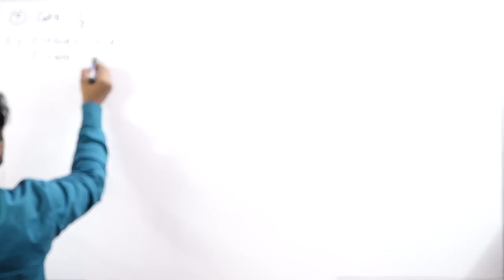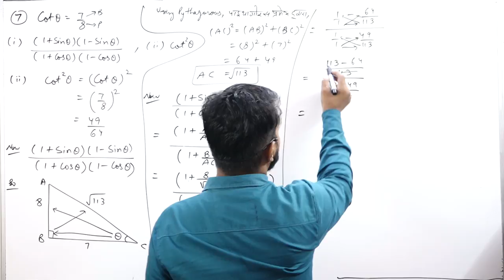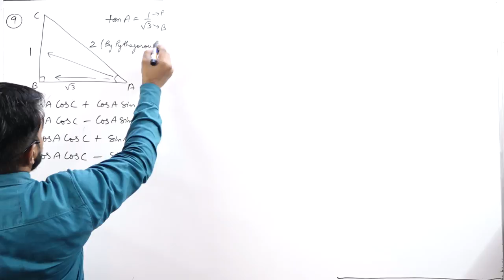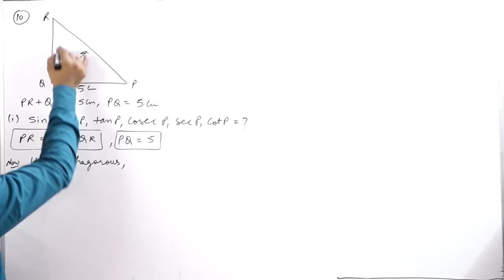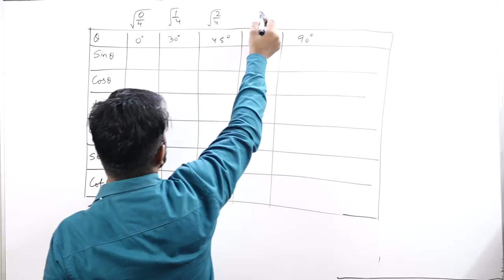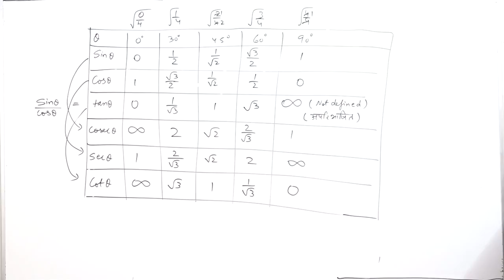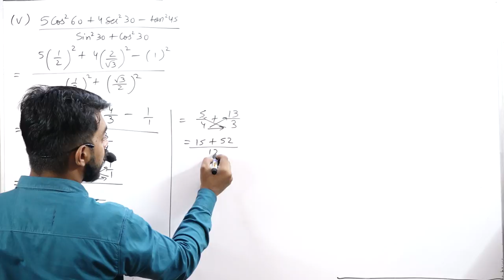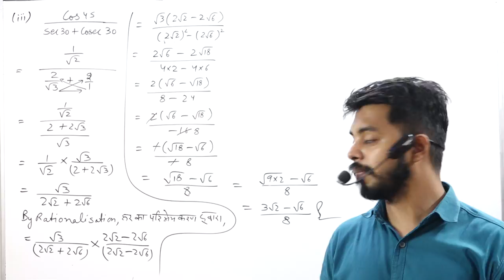Trignometry || Part 2